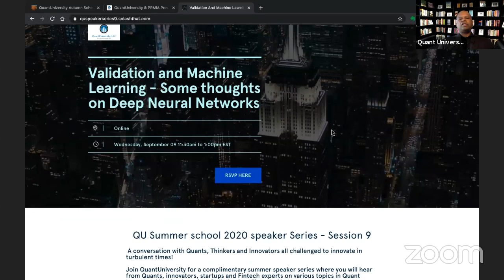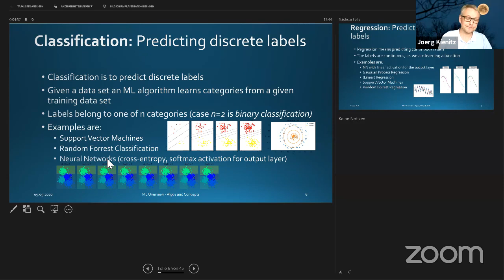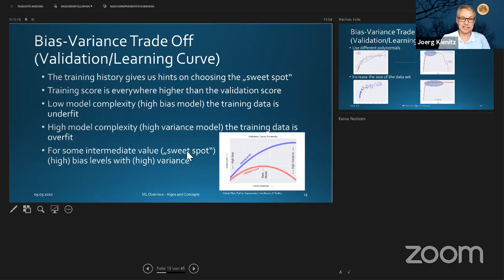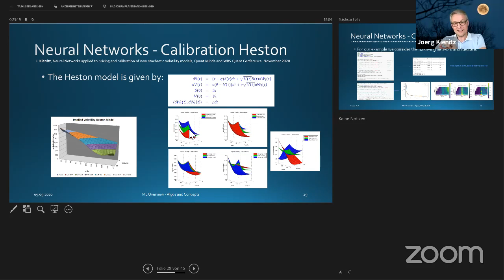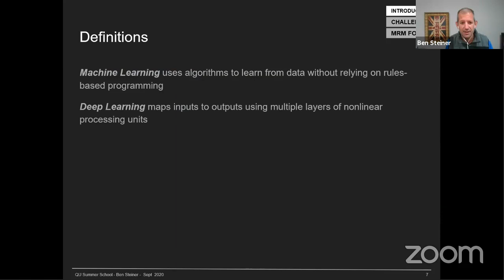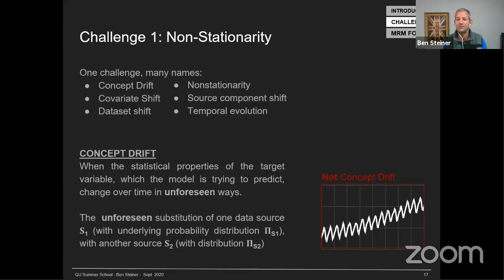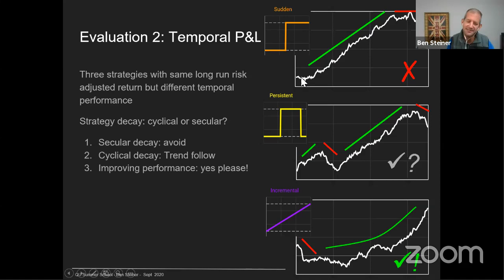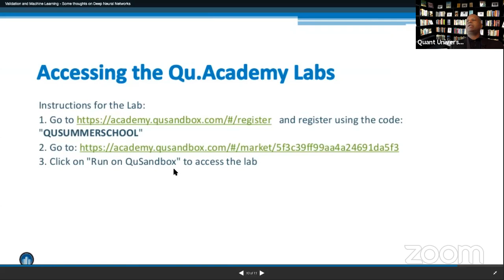QuantUniversity Summer School 2020| Validation and Machine Learning-Thoughts on Deep Neural Networks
This video is hosted by QuantUniversity. Check out our upcoming courses for the QuantUniversity Winter School 2021

Lecture 1: Dr.Jorg Kientz
In this talk we outline the use of Machine Learning algorithms and their potential application. We focus on Deep Neural Networks. The aim is to outline different network architectures. Then, we wish to find a way of choosing the architecture that best fits from a model validation perspective. This approach is illustrated with examples.

Lecture 2: Ben Steiner
In this talk we will discuss the challenges of Deep learning and focus on the key aspects of Model Risk Management for Deep Learning and Alpha Strategiesarning - Some thoughts on Deep Neural Networks